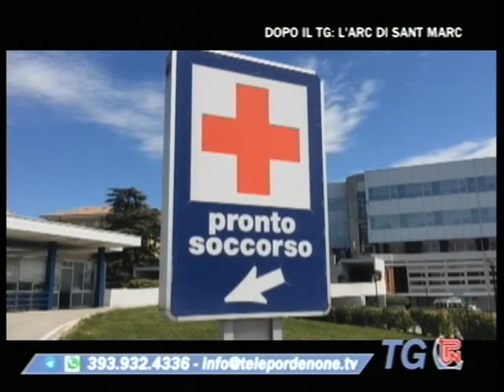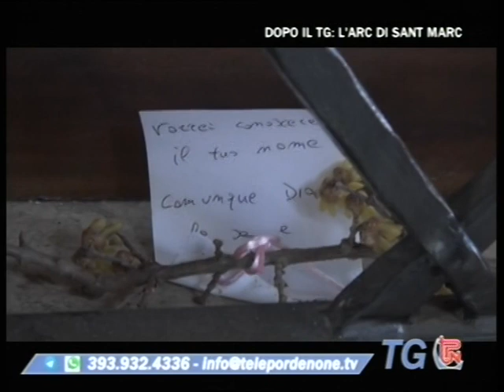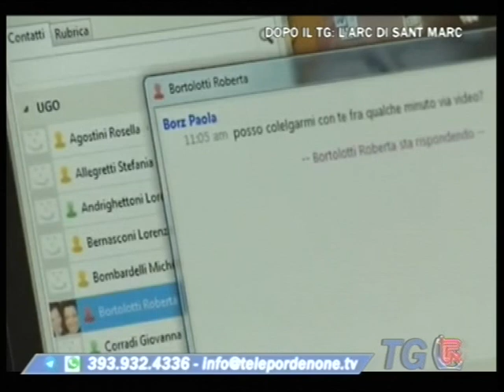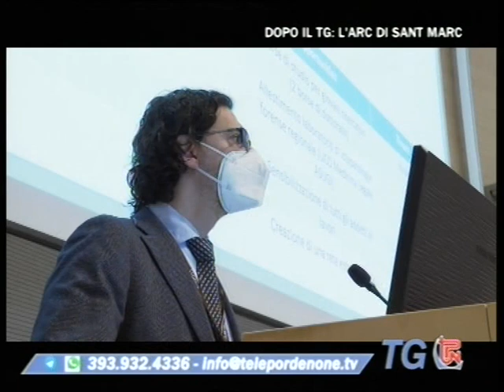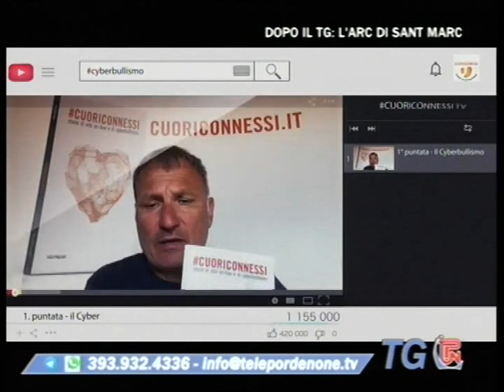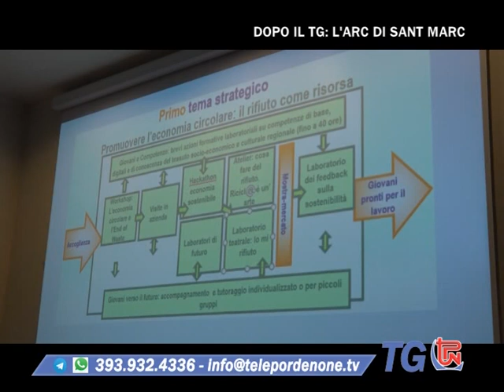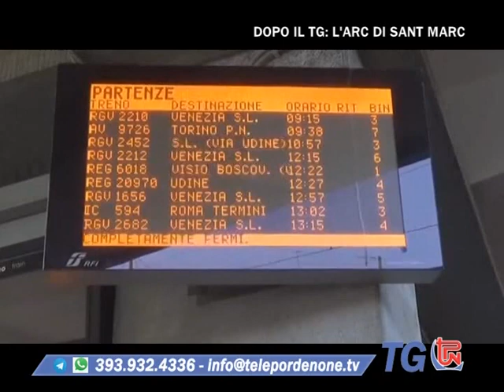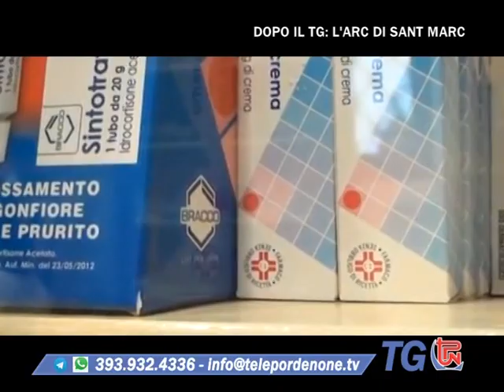TG TPN 07 FEBBRAIO 2022